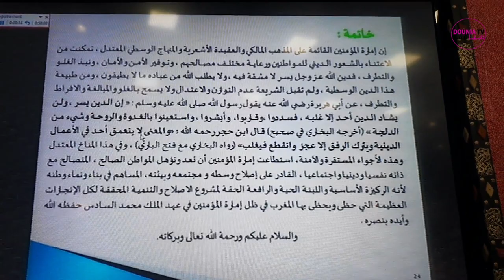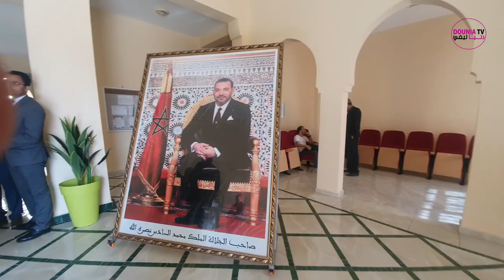الكلمة الختامية للدكتور اليزيد الراضي ضمن فعاليات اختتام الموسم السنوي للمدارس العتيقة بتارودانت2024